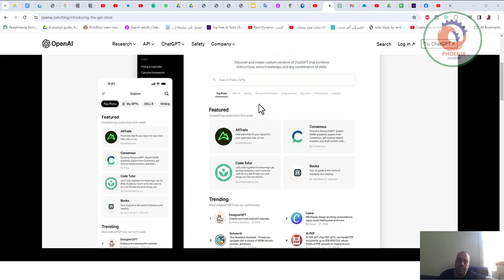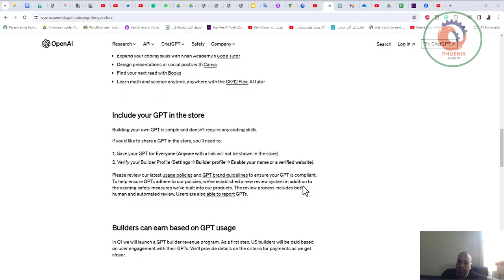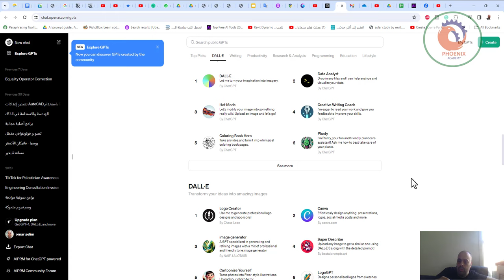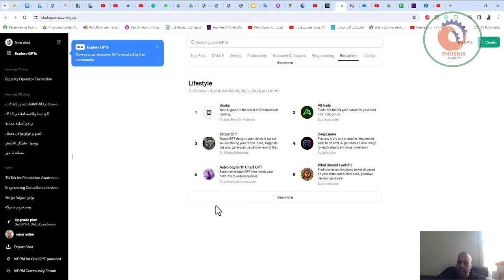افتتاح متجر الذكاء الاصطناعي GPT Store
❤️ روابط التواصل
✅ انستجرام